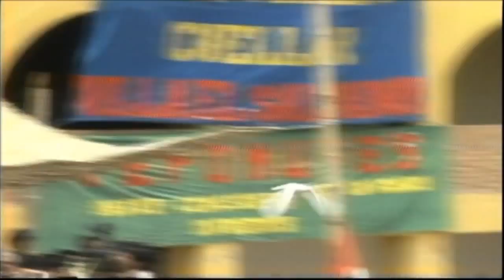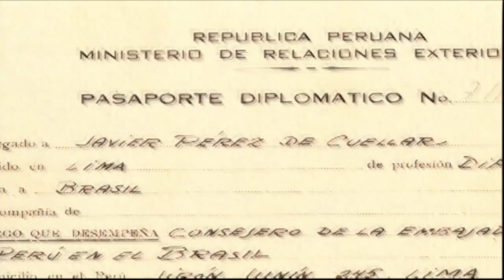CANCILLERIA RINDE HOMENAJE A EMABAJADOR JAVIER PEREZ DE CUELLAR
El Ministerio de Relaciones Exteriores y la Organización de las Naciones Unidas realizaron un acto en honor al embajador Javier Pérez de Cuéllar, al cumplir 90 años de vida. Durante su discurso de orden Pérez de Cuéllar enfatizó que a sus 90 años sigue estando dispuesto a contribuir con el Perú en el lugar que sea necesario si es requerido.  El embajador Javier Pérez de Cuéllar se destacó como peruano ilustre al haberse desempeñado como Secretario General de las Naciones Unidas el 1 de enero de 1982, luego fue reelecto en el máximo cargo de la diplomacia mundial en 1986.
Entre noviembre del 2000 y julio del 2001 se desempeñó como Presidente del Consejo de Ministros y Ministro de Relaciones Exteriores durante el gobierno de transición del ex Presidente Valentín Paniagua. En el acto, el Canciller José Antonio García Belaunde entregó a Pérez de Cuéllar un libro conmemorativo especialmente preparado, que contiene los mensajes de saludo de connotadas personalidades de todo el mundo y artículos sobre la trayectoria del destacado diplomático con el sello postal, editado para este onomástico.